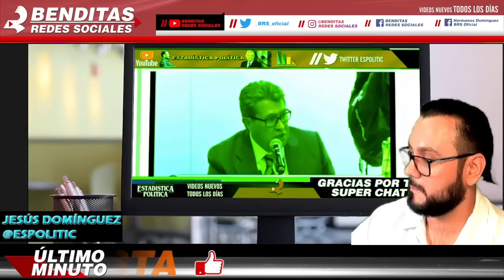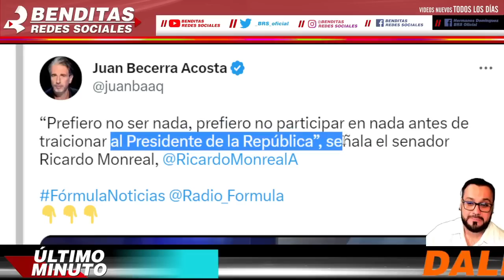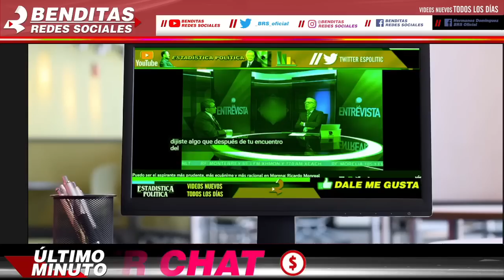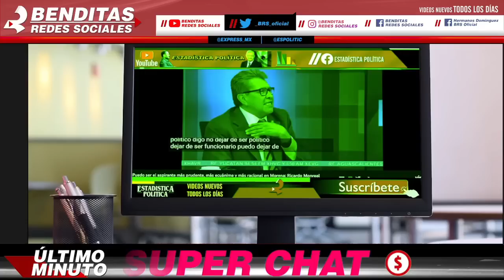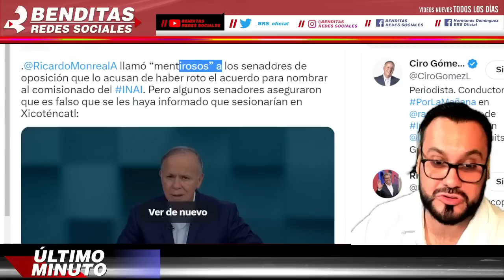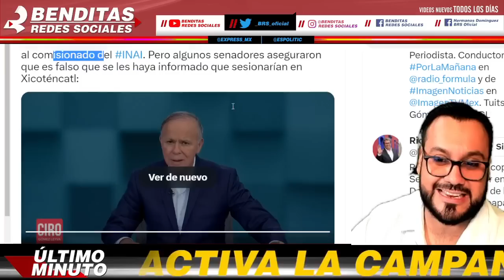¡ SE RINDE RICARDO MONREAL CASI LLORA !